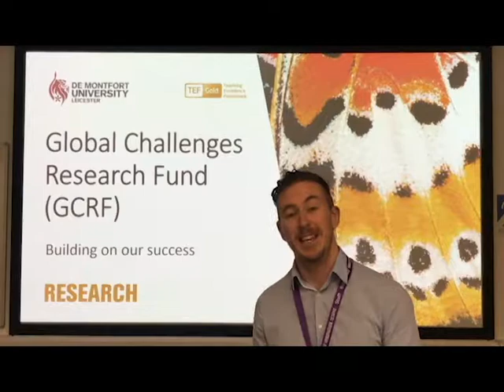DidYouKnow - Research Events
DidYouKnow we often run research events across the university